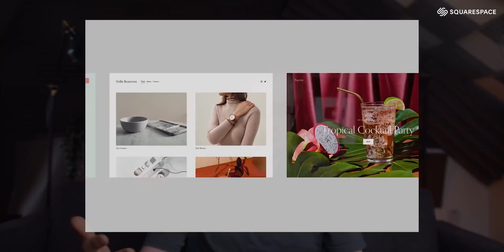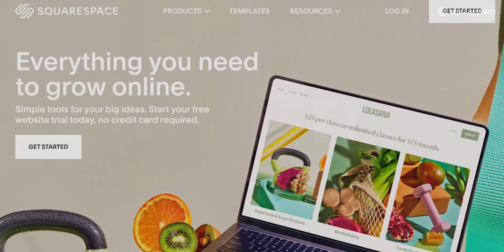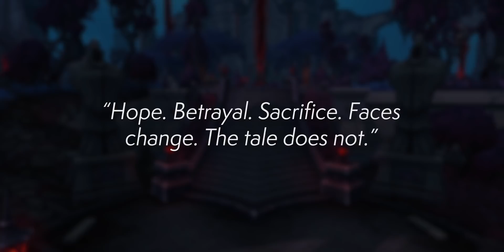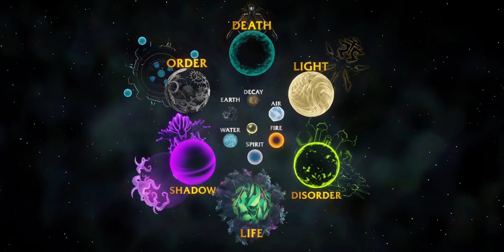One Of Warcraft's Longest Running Mysteries... SOLVED?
The Everliving Statuette brings up one of the longest-running things in WoW history: the hooded figures. It also whispers to us, like anew Il'gynoth - but this time, it goes WAY deeper.

0:00 Intro
2:11 The Expedition Report - Everything Going On
5:39 The Statuette's Whispers
13:07 Where We've Seen The Statues Before (Hint: Everywhere!)
16:54 Tying This Together - The First Ones